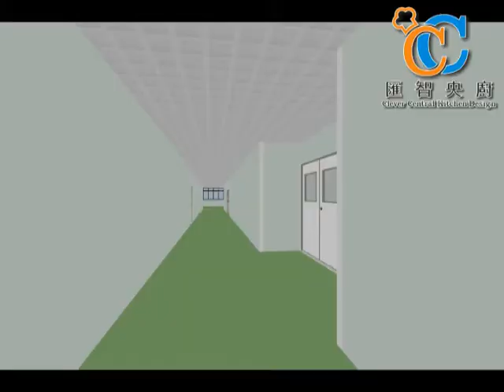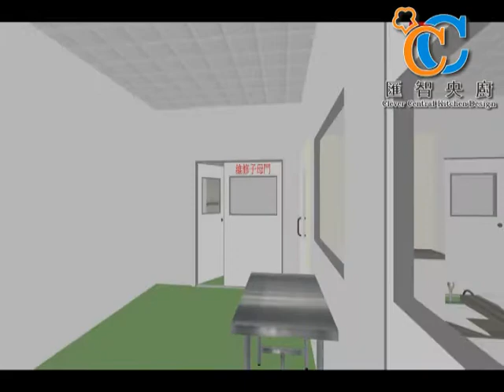Bakery Central Kitchen 3D Design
The key point of our central kitchen design is preventing the cross contamination. In a bakery central kitchen design, we control the temperature and humid of the flour material storage area and prevent the flour dust fly to other area.